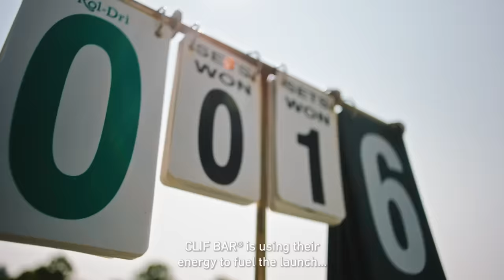CLIF Bar| The Frances Tiafoe Fund: Fueling Dreams into Reality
Tennis star and CLIF Athlete Frances Tiafoe grew up learning the sport at the Junior Tennis Champions Center in Maryland, a National Junior Tennis and Learning chapter where his father served as the head of maintenance after immigrating from Sierra Leone in 1996. Now, CLIF Bar and Frances are giving back to the 270 NJTL chapters nationwide with the launch of The Frances Tiafoe Fund in partnership with the United States Tennis Association Foundation.

Learn more about why we’re proud to support The Frances Tiafoe Fund